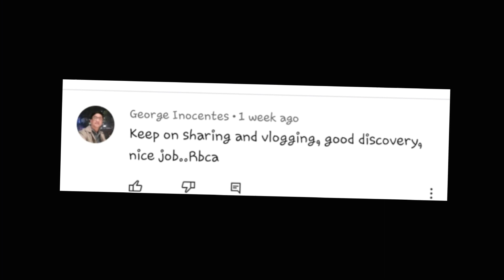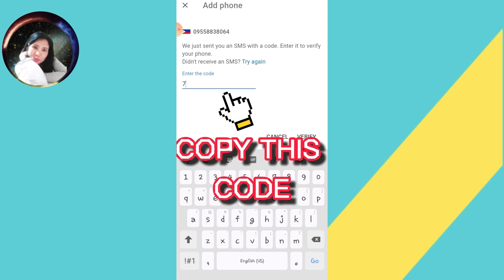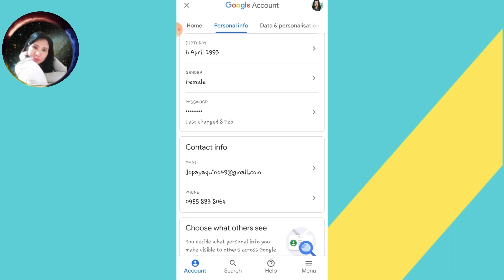PAANO GAWING VERIFIED ANG ACCOUNT SA GOOGLE || ALAMIN